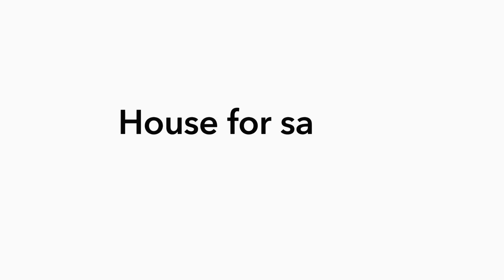House for sale 🏡 | Tamarin 📍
VERSATILE COASTAL LIVING: A UNIQUE INVESTMENT OPPORTUNITY IN TAMARIN 🌴🏡

This unique three-level property, is nestled on west coast of the island in Tamarin, offers an exceptional investment opportunity just minutes from all amenities, including the popular London Way Supermarket. Designed with versatility in mind, this special house can accommodate up to three families, thanks to its independent apartments on each level. The property features two private entrances on different roads, ensuring easy access and privacy.

As you enter through the first private entrance, you are welcomed by a beautifully landscaped yard and a refreshing plunge pool. The garden area provides access to a cozy veranda that overlooks the pool, leading directly into the heart of the house—a spacious living and dining area. Adjacent to this space is a conventional kitchen. This floor also includes three bedrooms, one of which is an en-suite, and offers the convenience of at least three parking spaces, including two covered spots.

The second private entrance leads to another independent floor, also featuring three parking spaces, including a garage and a carport. Upon ascending a few steps, you arrive at an open-plan living and dining area with an American kitchen that opens onto a spacious balcony, offering lovely views over the garden. This floor also boasts three bedrooms, one of which is en-suite.

The top-level studio is a gem on its own, featuring a covered deck at the entrance, a cozy bedroom, a bathroom, ample cupboard space, and a kitchenette. The studio also offers stunning views, making it a perfect retreat or rental unit.

This property, sold unfurnished, presents enormous potential for investors looking to transform it into modern residential units or a charming bed and breakfast in a strategic location. With its unique design, multiple entrances, and proximity to essential amenities, this house is a rare find on the market.

353 Royal Road, Rose Hill